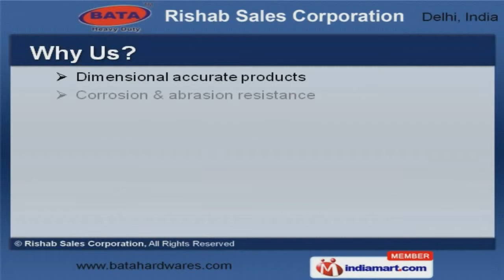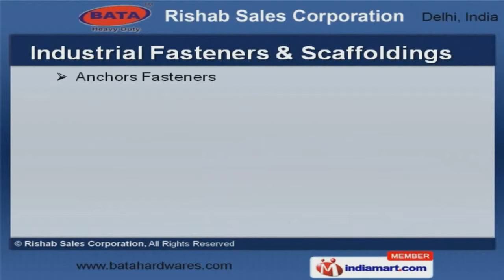Hardware Item by Rishab Sales Corporation, Delhi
Welcome to Rishab Sales Corporation, Manufacturer and Exporter of Lab Equipment and Hardware Products. The company was established in the year 1981. Our International quality standards and sophisticated manufacturing unit help us to cater Indian Subcontinent. Customized solutions and competitive prices help us to serve Clientele like G S Traders and Shohan Lal. Nylon Anchors, Industrial Fasteners and Scaffoldings are some of our products. Our Hardware Products and S D S Screws are best in the industry amongst others. We offer Furniture Fittings and Drywall Tapes that are available at industry leading prices. Scaffolding Accessories and Chip Board Screws offered by us are a class apart. Along with that we offer Industrial Fasteners and Scaffoldings that are acknowledged for their functionality. We also provide Nylon Anchors and Industrial Jacks that are some of our best selling products.